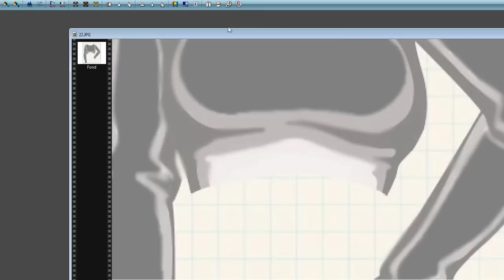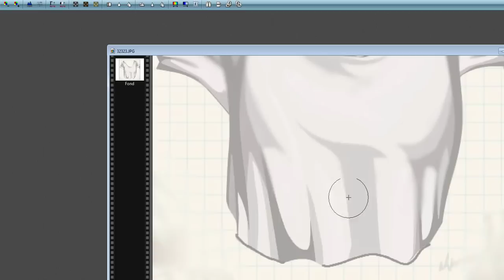JE CRÉER 3 HAUTS MOVIESTARPLANET ♥ #1